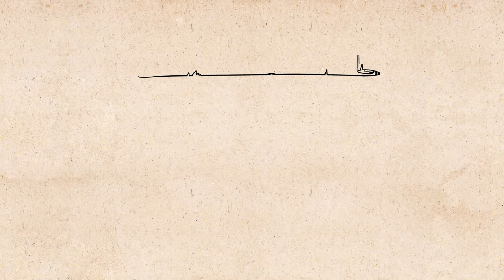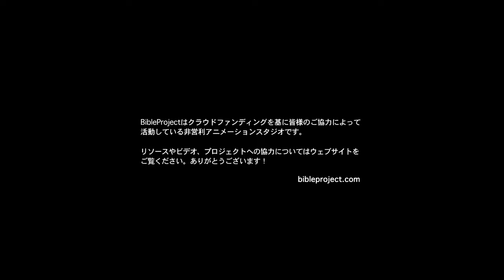創世記1-11章 Genesis 1-11【概観】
このビデオでは、創世記1-11章の文学的構造とテーマを概観します。創世記では、神が良い世界を作り、人にそれを支配するように命じます。しかし、彼らは悪に屈し、すべてを台無しにするのです。